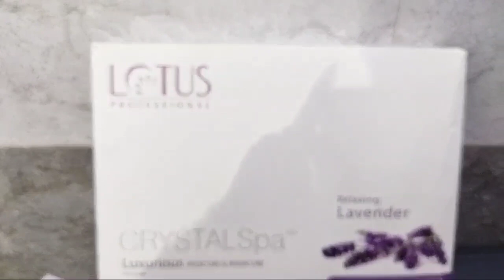Lotus kit se pedicure Karne Ka tarika // liza makeover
Lotus kit se pedicure Karne Ka tarika //

liza makeover

manicure pedicure kit
pedicure
tickle pedicure
finger mehndi designs
manicure
pedicure keise karte hain
manicure kaise karte hain
pedicure in parlour
parlour me pedicure keise karte hain
pedicure tickle